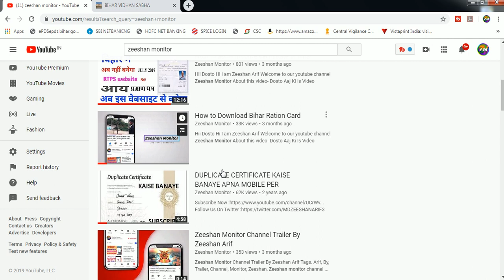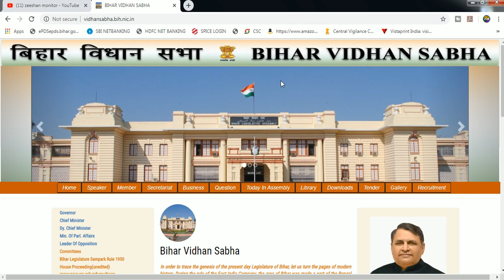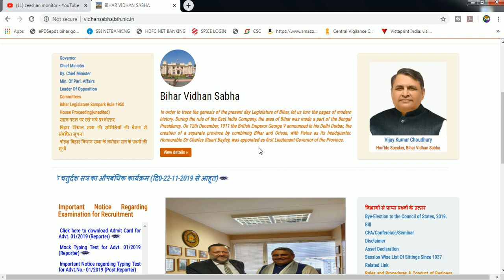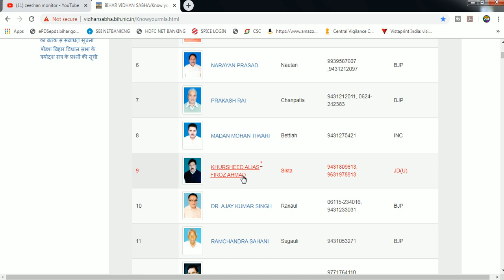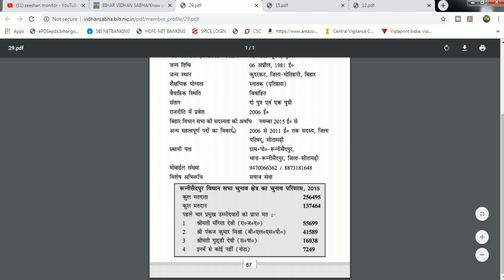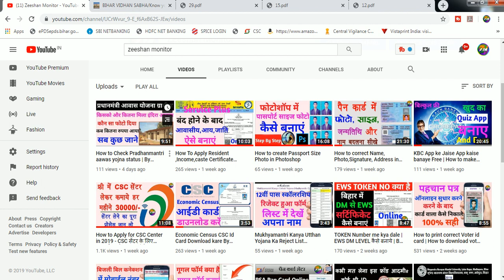Know Your MLA Mobile no. By Zeeshan Arif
Hi I am Zeeshan Arif Welcome to our youtube channel Zeeshan Monitor   About this video- Dosto Aaj Ki Is Video Maine Aapko Ye Bataya   hai Know Your MLA Mobile no. By Zeeshan Arif Or Step By Step Tutorial Se Samjhane Ki Koshish Ki Hai Ummeed Hai Aapko Ye Video Bahut Aayega

THANKS FOR WATCHING

Tags. Know, Your, Mla, Mobile, No, Know your mla mobile no